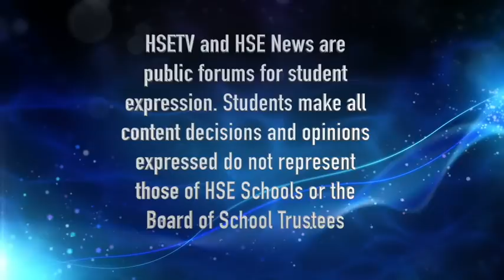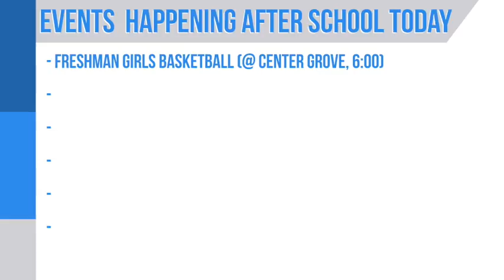HSETV Newscast: Dec. 3, 2018